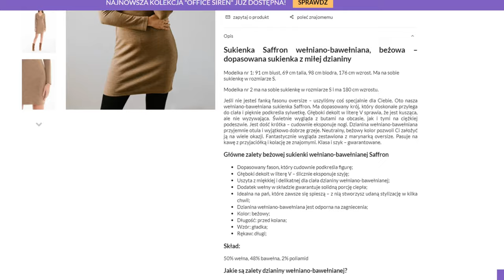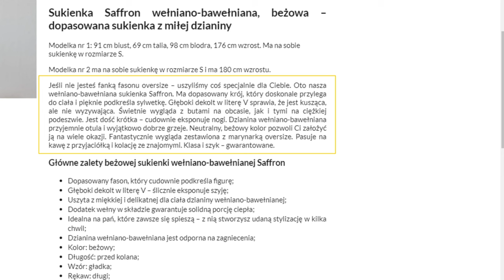Jak tworzyć opisy produktów? 👉 Łukasz Badziak | _Stores by cyber_Folks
Jak tworzyć opisy produktów?

Co jest najważniejsze w sklepie internetowym? Najważniejsze jest, żeby klienci w nim kupowali! A co mają kupować? Oczywiście produkty, które w nim sprzedajesz! 🛍️

Dziś Łukasz Badziak, Content Marketing Specialist w cyber_Folks opowie Ci właśnie o tym, jak stworzyć opis produktu, który będzie użyteczny dla Twoich klientów, a Tobie pomoże zwiększyć sprzedaż.

Zawartość filmu:
00:00 Jak opisać produkt w sklepie?
00:45 Co powinien zawierać opis produktu?
01:00 Jak dopasować opis do odbiorców?
01:30 Język korzyści i język straty
02:20 Jak pisać konkretnie i zrozumiale opis produktu
02:57 Czy pisać własne opisy?
03:20 Opisy produktu zgodne z SEO
03:40 Jak wygląda dobry opis produktu w praktyce

► Masz pytania? Pomożemy!